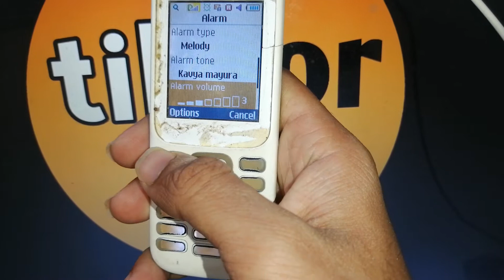how to adjust alarm tone volume in samsung b310e mobile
how to adjust alarm tone volume in samsung b310e phone
how to adjust alarm tone volume in samsung b310e in hindi
how to adjust alarm tone volume in samsung b310e mobile in urdu
how to adjust alarm tone volume in samsung b310e
how to adjust alarm tone volume in samsung b310
how to adjust alarm tone volume in samsung sm b310e mobile
how to adjust alarm tone volume in samsung sm b310e phone
how to adjust alarm tone volume in samsung sm b310e in hindi
how to adjust alarm tone volume in samsung sm b310e mobile in urdu
how to adjust alarm tone volume in samsung sm b310e
how to adjust alarm tone volume in samsung sm b310
tikfortok
samsung b310e mobile
alarm tone setting
how to increase alarm tone volume in samsung b310e
how to decrease alarm tone volume in samsung b310e